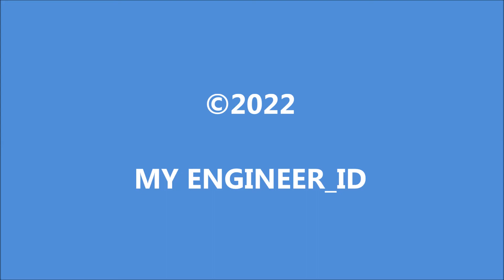Gampang Banget, Anti Ribet. Agar Chasing Komputer Gak Nyetrum Lagi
komputer merupakan perangkat penting yang banyak digunakan saat ini, namun sering kali saat kita akan memasng uusb flashdisk secara tidak sengaja tersentuh body/chasing dari PC tersebut kita tersetrum. hal ini dikarenakan oleh sistem pembumian yang tidak terpasang ataupun kurang baik.
pada video ini saya akan memberikan trik paling mudah dan sederhana bahkan ada tidak perlu mengeluarkan uang sedikitpun untuk menghilangkan efek strum di bodi komputer. cara ini juga bisa digunakan pada charger laptop, power amplifier dan beberapa perangkat elektronik lainnya. bagaimana caranya, simak video ini sampai selesai.